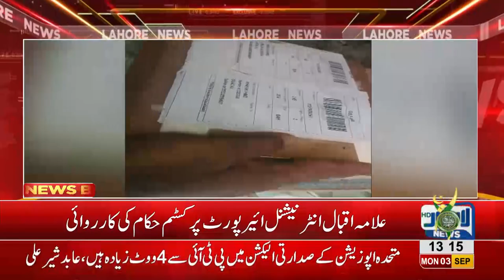Pigeons to be smuggled seized by Customs on Airport